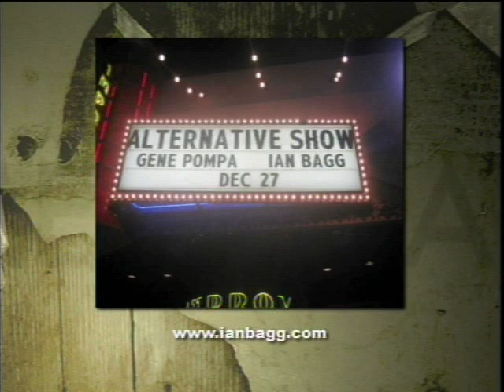Tampa Bay's Media Talk: Ian Bagg: The Tampa Improv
Ian Bagg is performing at The Tampa Improv. He began his comedy career in his native country of Canada. He moved through the ranks of the Canadian comedy circuit quickly and found himself headlining after only two years. He has appeared on "Late Night with Conan O'Brien," and his other television credits include Fox TV's Damon, MTV's Apt 2F, NBC's Friday Night! and Louie Anderson's Comedy Showcase. Tampa Bay's Media Talk co-hosts: Janet Sherer & Pete Guzzo.